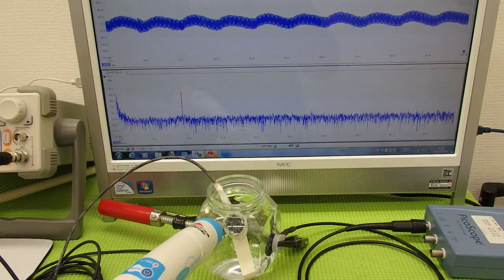超音波実験 Ultrasonic experiment （超音波システム研究所 ultrasonic-labo）